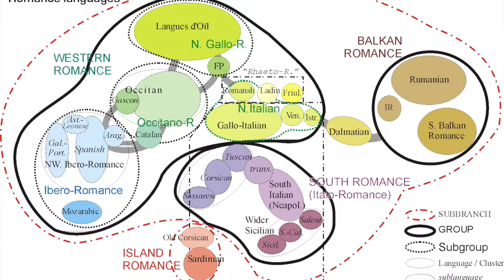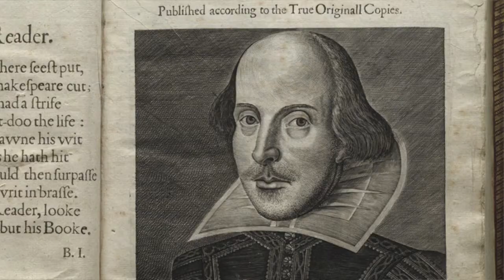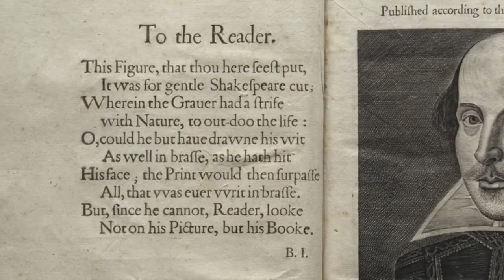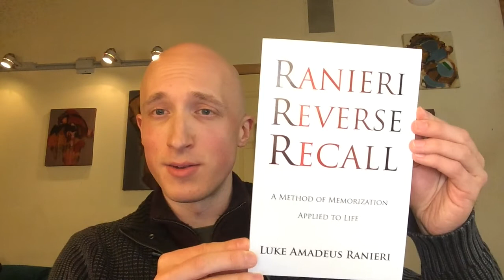Do Languages Evolve? | Linguistics, Linguistic Theory, Linguistic Relativity, Language Evolution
(Music: "A Ground For Violins" from "Welcome Every Guest" by Consort of Musicke)